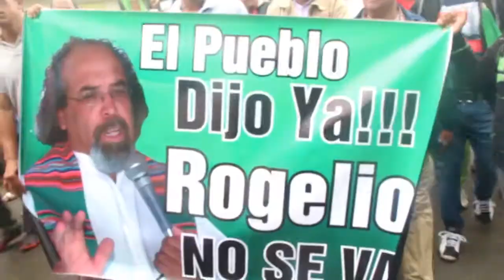REALIZAN MARCHA DE RESPALDO AL PADRE ROGELIO